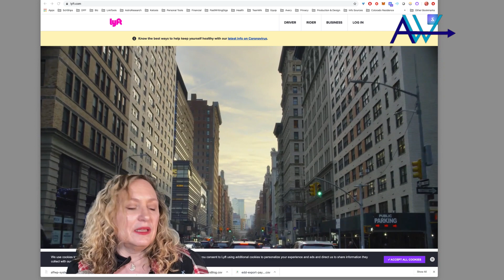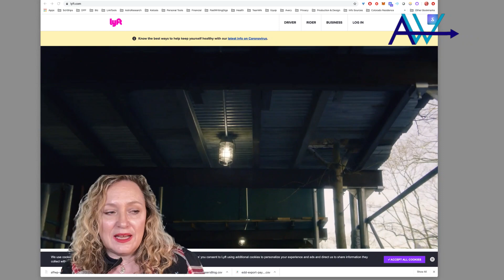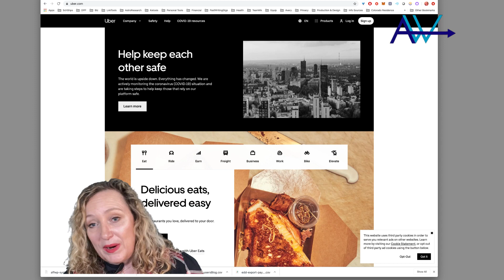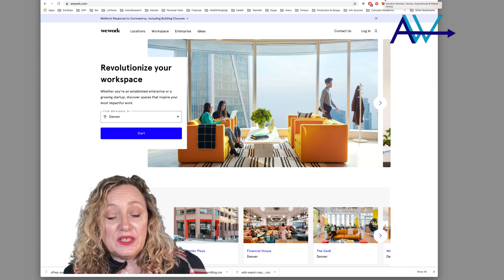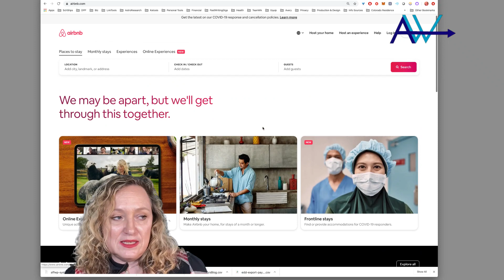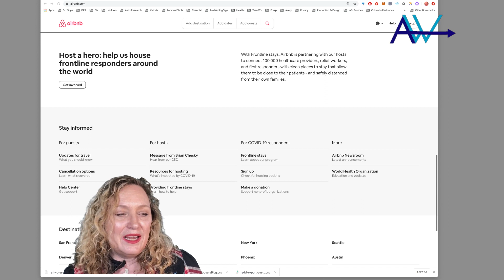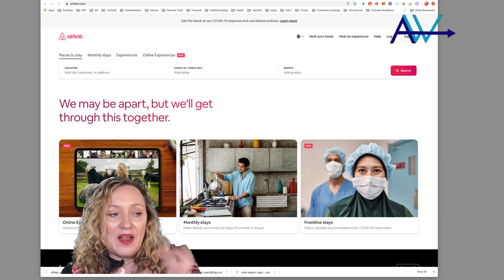Cannibal Businesses + Economic Uravelling = Housing Opportunity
BTC address: 122Vg4k8UpepsDbdJ1TUSsaqmaY5RRprT5
BCH address: qzq9kug84g6qhrz0fl5e0ym0mjj668y7sunrqelm8r
LTC address: LPtUrkGXVALj2eYwYJVuq1dXxcm95xUwbZ

Bitcoin Cash
Astrology Prediction
Bitcoin Prediction
Psychic Prediction
Psychic Prediction 2019